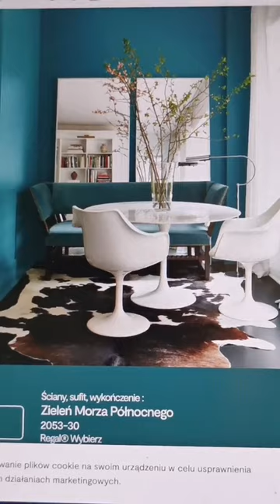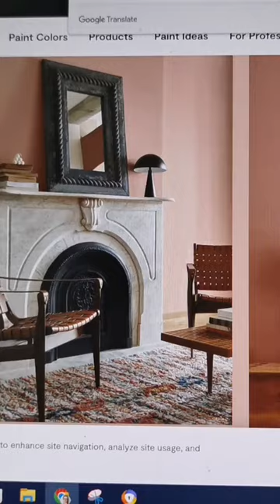Kolor roku 2023 - cz. 2